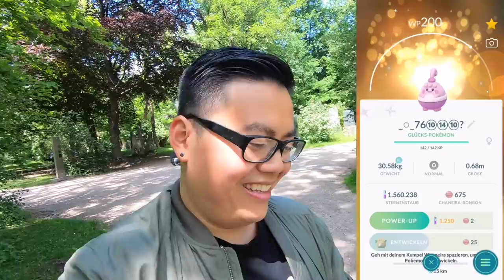SAMURZEL COMMUNITY DAY!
euda Samurzel Community Day

🛍️ Amazon Shop*: